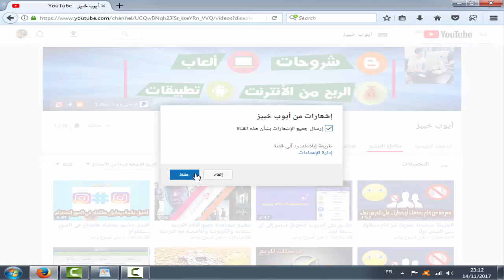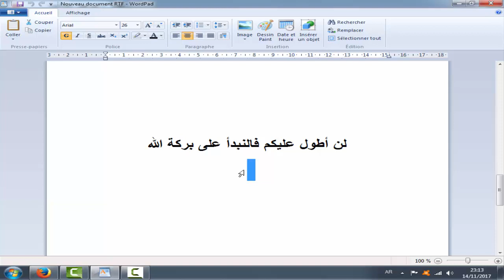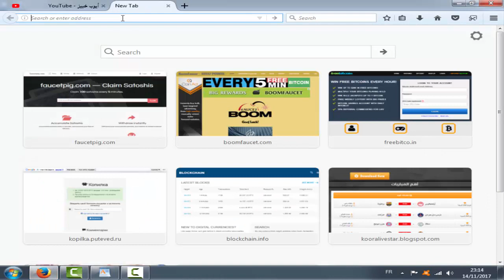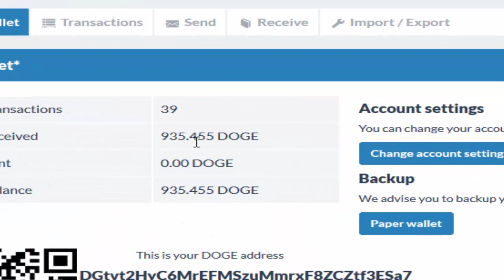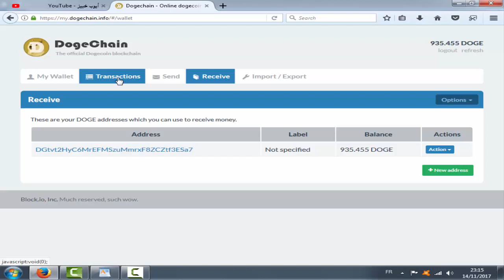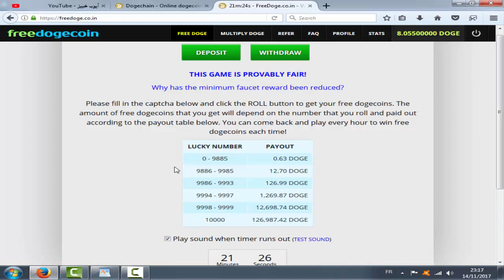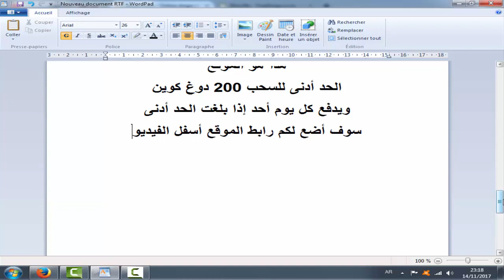إثبات سحب من أفضل موقع لربح عملة دوغ كوين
دوج كوين مقابل الدولار
محفظة دوغ كوين
انشاء محفظة دوغ كوين
ربح الدوغ كوين
تعدين دوغ كوين
تحويل الدوغ كوين الى بيتكوين
ربح دوغ كوين
تعدين دوغ كوين مجانا
دوغ كوين
dog ate coin
dog angel coin
dog a coin
dog coin bank
dog coin box
dog coin bank philippines
bitcoin dogecoin
dog coin bank video
dog behaviour gwen bailey
dogecoin chart
dog coin clicker
dog coin currency
dog coin crypto
gwen dog collars
dog collar coin resident evil
drug counterfeit coin
dog coin eater
dog coin exchange
dog eating coin bank
dogecoin
dog eats coin
dog coin free
coin dog facebook
gwen's dog grooming
gwen's dog grooming san bernardino
gwen's dog grooming lindsay
dog coin game
gwen's dog house
dog house coin bank
gwen's dog house reviews
dog house coin box
dog coin jar
dog kennels coin
dog coin kurs
dog leather coin purse
dogecoin miner
dog memorial coin
dog mountain gwen
dogecoin mining
dog coin purse
dog coin price
dog coin purse pattern
dog poop coin bank
coin dog pouilly
dog rescue coin spain
dog coin stealing bank
dog swallowed coin
dog silver coin
dog shaped coin banks
dog shaped coin purse
dogecoin twitch
dogecoin to btc
gwen dog trainer
coin dog training
dog training gwen bailey
gwen dog trainer nj
dog trolley coin
dog tag coin
doge coin value
dug coin value
dogecoin wallet
dogecoin wallet address
how much is dogecoin worth
dog coin wash
dog wash coin operated
coin dog wash melbourne
dog wash coin operated machines for sale
coin dog wash calgary
coin dog wash frankston
coin dog wash near me